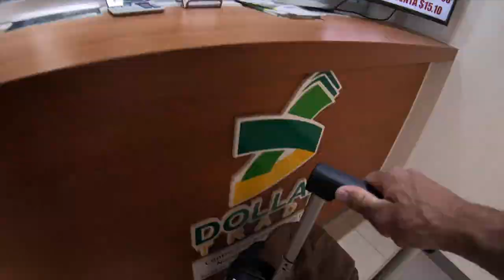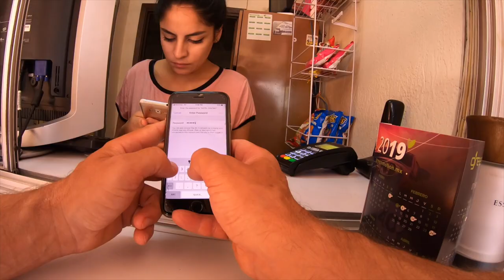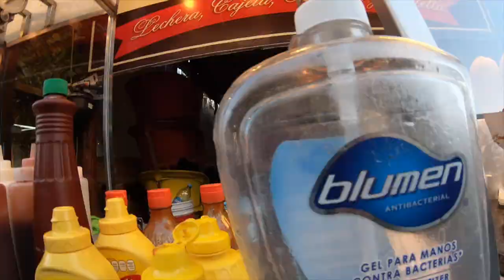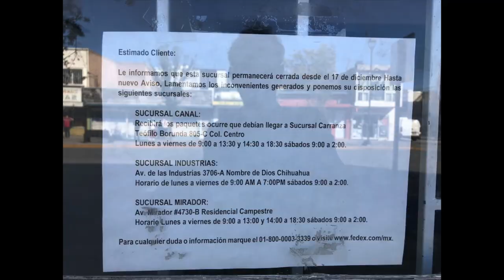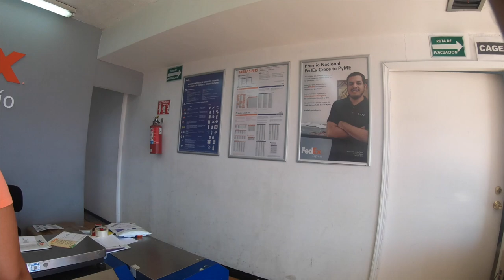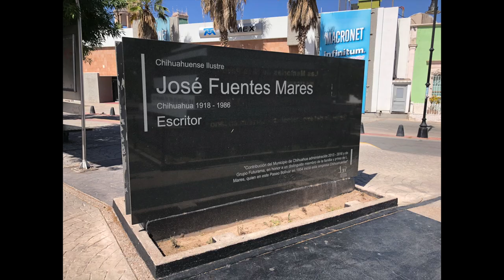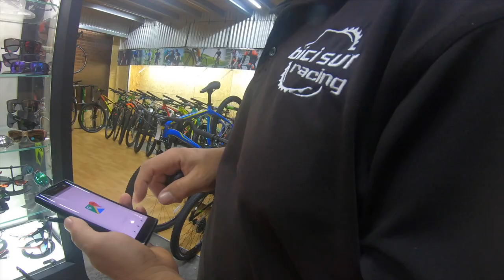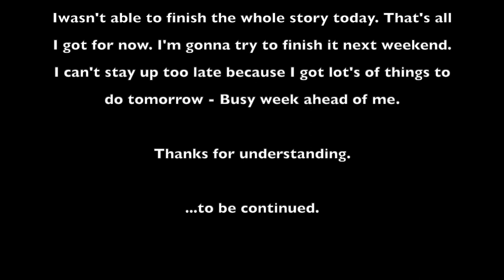This is Chihuahua. (Part 1 of the "Part 3" of my illegal return to USA through MX border).非法越境墨西哥/美国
Sorry guys. It took me 14 hours to put together this video plus gathering all the media previous week every day after work. That's all the time I had for now so I'm gonna have to try to finish it next weekend.

MY BOOK IS NOW AVAILABLE!

200 Percent Illegal In The USA

This is an interesting story about a young man, who came to USA from overseas in year 2000 in hope to make some money to rescue his business abroad. But thanks to all the circumstances, he got stuck in the States, working as an illegal alien, cleaning the floors at Walmart store 7 nights a week, instead. After while, he became tired and depressed, trying to figure out, how to get out of this misery. He wanted to get back to living the normal life again. He wanted to start a business and find love, but he didn’t know how. Then one night, while working, he got this idea, how to get back on track by stealing money from Walmart.

As he kept driving around the States from store to store, he kept systematically stealing the money. He managed to steal almost 300 thousand Dollars from Walmart, completely undetected. Will he find love along the way and get a Green Card too? This unusual, thrilling and unpredictable story, will take you to many different places and situations. It will change your perspective on, what these people might have been going through, while living and working in the US illegally.